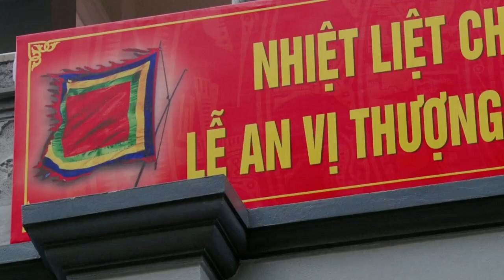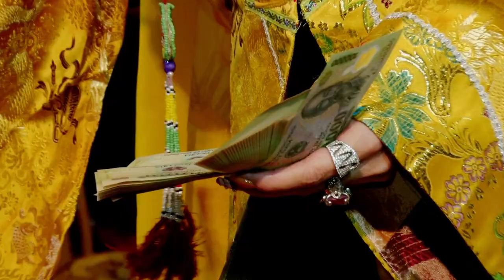Hát Văn Hầu Đồng Hay Nhất